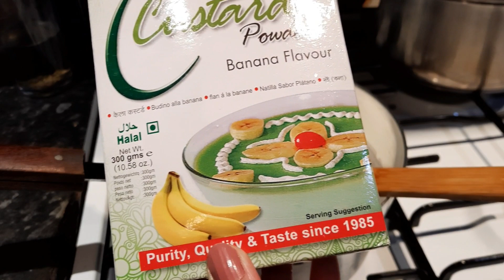Aj ka new vlog | meat recipe 😋 | Plates of Flavour